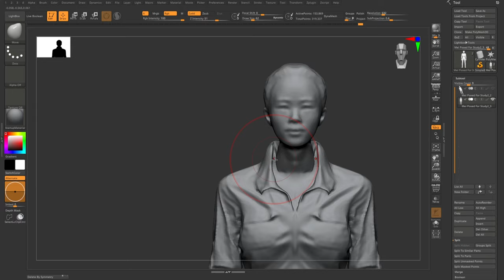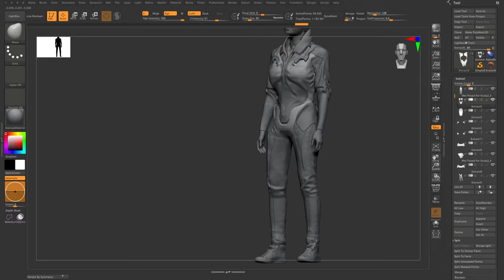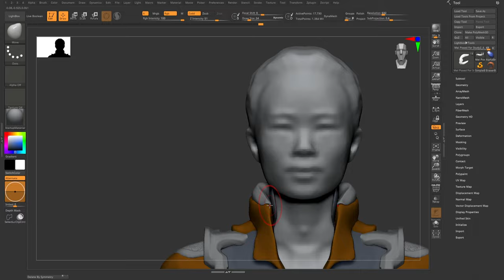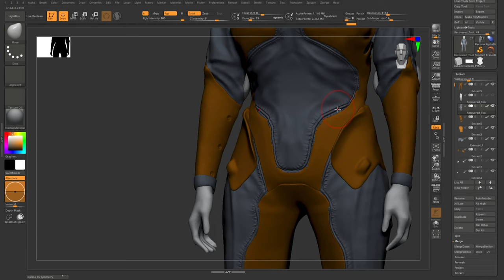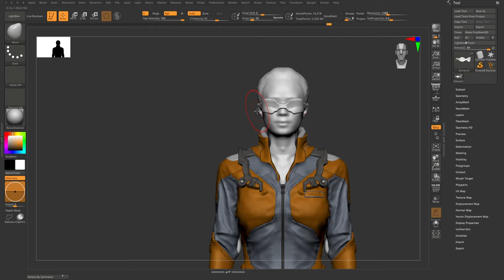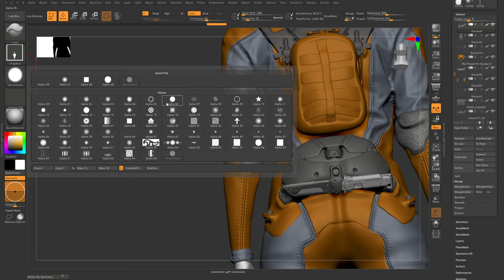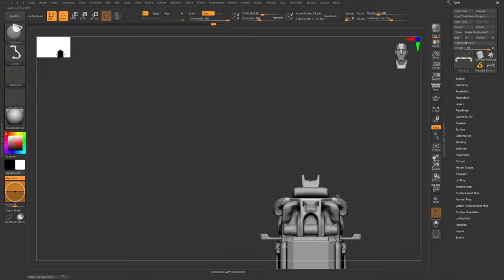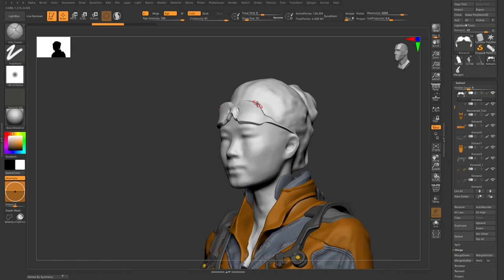Zbrush timelapse - Sci-Fi character concept.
Sketching with Zbrush.